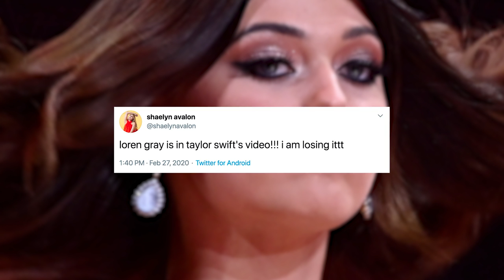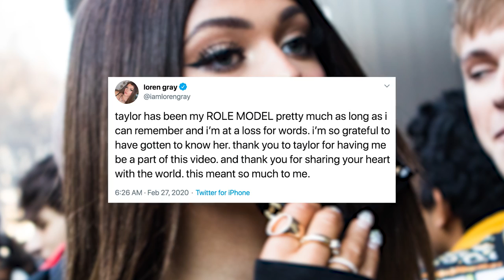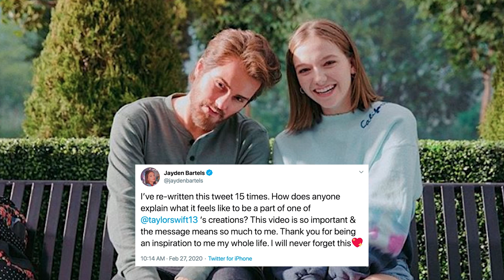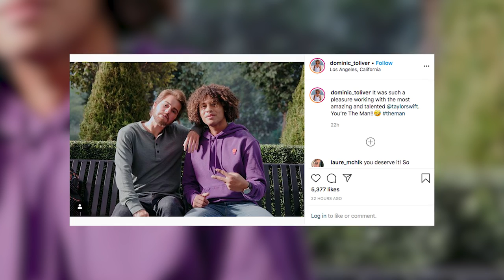Loren Gray DISHES On Taylor Swift & 'The Man' Music Video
Loren Gray might be the most followed person on Tik Tok, but there’s Tik Tok videos then there’s Taylor Swift music videos, and Loren is somehow slaying both.

If you hadn’t heard of famous Tik Tokker, Instagrammer, and YouTuber Loren Gray before, you’ve definitely heard of her now because she just took her career a step further by making an epic eye rolling cameo in Taylor Swift's new music video for "The Man."

Loren plays the ball girl who watches in horror as The Man AKA Taylor Swift shows off his tennis skills, then throws a tantrum when the umpire, played by Taylor Swift's dad, makes a call that he doesn’t like.